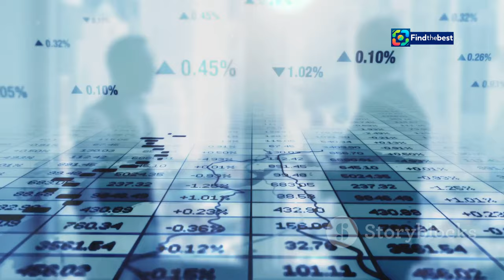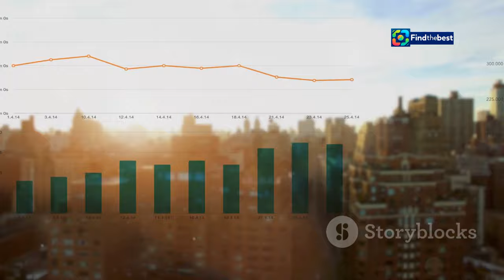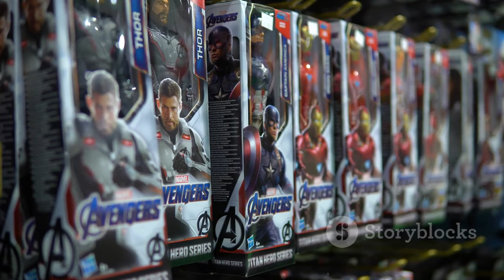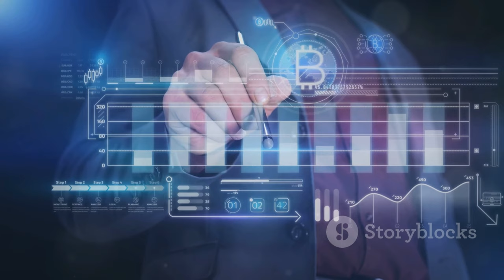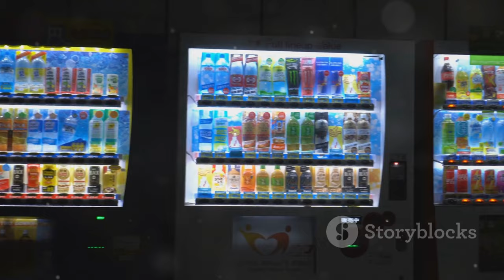Pop Mart Toys: The 150% Rally that`s Captivating Consumers!